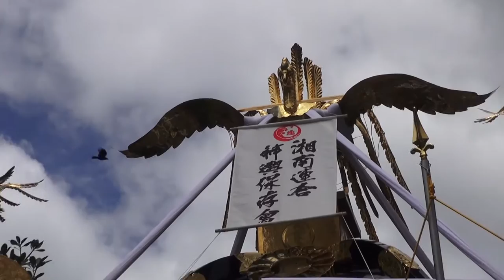平成26年 横浜開港祭 伊勢佐木 神輿 ｺﾗﾎﾞﾚ-ｼｮﾝ 。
横浜開港祭　伊勢佐木神輿パレード　≪湘南連合≫今日は大変お疲れ様でした、素晴らしく、立派な神輿で御座います。担ぎ手の皆さんの力がヤッパ日本の力だと思います！有難う。２０１４年度 伊勢佐木町七丁目≪富士見川公園≫から伊勢佐木一丁目迄のパレードには湘南や平塚など県内各地の神輿保存会が所有る、（ドッコイ神輿と江戸前担ぎも）何数基参加いたしました、最高なお祭りです。ドッコイ担ぎが最高です、これからは東京に